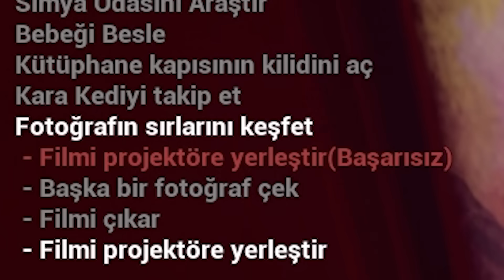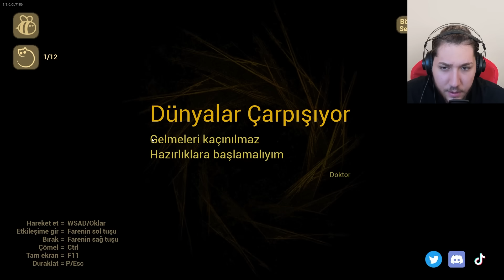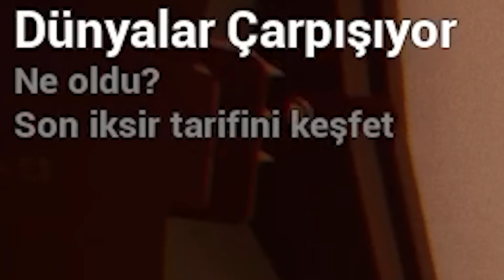FİNALDE LANETLİ BEBEK ÖLDÜ ! THE BABY IN YELLOW BLACK CAT (2. BÖLÜM)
Herkese merhaba arkadaşlar bugün The Baby İn Yellow Black Cat adlı yeni bir korku oyunuyla sizlerleyim. Oyundaki amacımız büyülü bir çocuğa bakıcılık yapmak. Ben oyunu beğendim. İyi seyirler.
bakirkertenkele31 the bayb in yellow 2 oynuyor